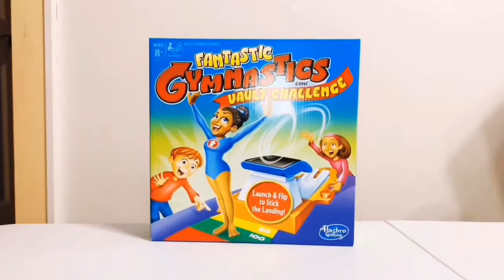Let’s Play Fantastic Gymnastics Vault Challenge with Max C